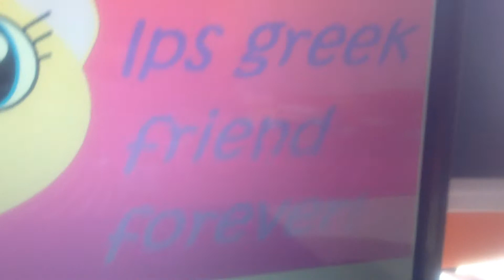Η συμετοχή μου για τον διαγωνισμό της lps love music starlight greek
Ελπείζω να σου αρέσει